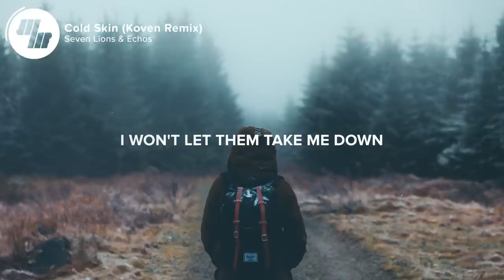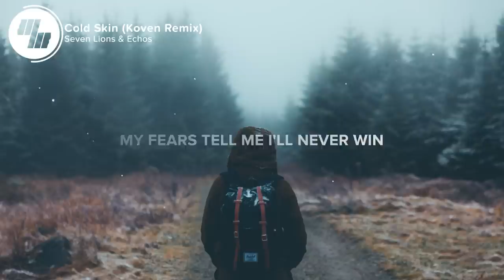Seven Lions - Cold Skin (Lyrics / Lyric Video) Koven Remix, With Echos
All the remixes on the Cold Skin remix EP were great! This one is my favorite though as Koven really gives it a great melodic dubstep vibe that makes me feel at home!

🎤 Lyrics: Seven Lions & Echos - Cold Skin (Koven Remix)

Floating through the silence in my cold skin
Our bodies wearing thin
My fears tell me I'll never win
Wearing thin

And there's darkness here (darkness here)
The whole world I fear (I fear)
And my rumors seem to drown (to drown)
But I won't let them take me down
I won't let them take me down
Down, down, down, oh

(Down, down, down, down, down)

I'll rise and I'll fall again
Fighting off the violence in my cold skin
Wearing thin

Picture credit
📷 Adrian Infernus